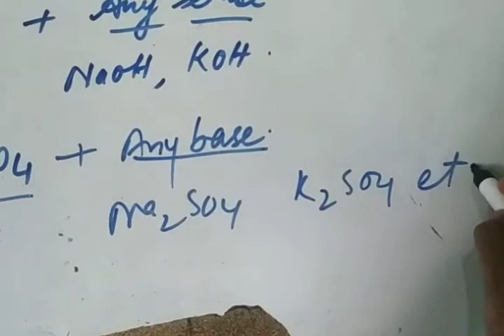salts and their formation